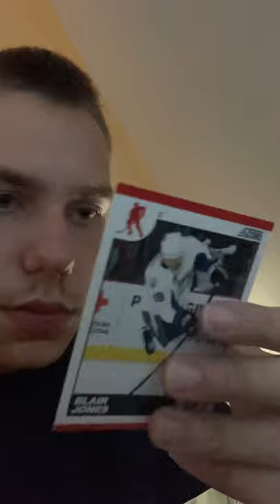Blair Jones 2010-2011 score card unboxing